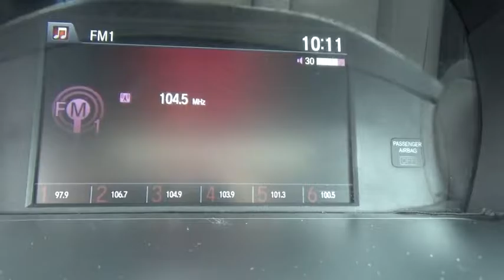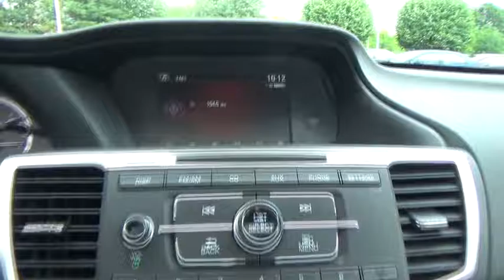2014 Honda Accord Albany, Schenectady, Troy, Latham, East Greenbush, NY 11739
1258 Central Ave.

2014 Honda Accord EX  in Obsidian Blue Pearl. Happy Birthday everyday! Dolled up to the nines. Isn't it time to treat yourself to this Honda Accord EX finished in Obsidian Blue Pearl and fully reconditioned by our ASE certified technicians to provide many years of worry free driving? brbrAre you looking for an used vehicle that is in incredible condition? Well, with this superb-looking 2014 Honda Accord, you are going to get it.. Have one less thing on your mind with this trouble-free Accord. Awarded 'Best Resale Value' by KBB.com. brbrAt Lia Honda, we are proud to serve the Albany area with over 30 years of business. Please review our extensive used inventory of Honda cars, trucks, vans and SUVs all value priced to save you both time and money.